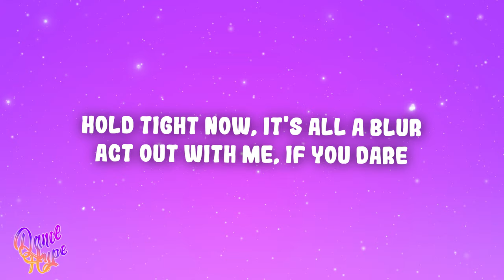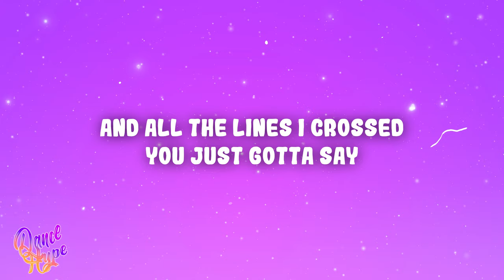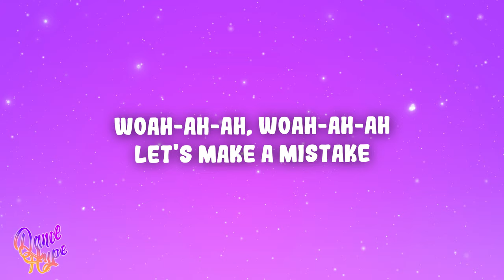Mimi Webb - Mistake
(Lyrics):
[Verse 1]
No lies in our universe
No love 'cause you know it hurts
Hold tight now, it's all a blur (Yeah-ah-ah)
Act out with me, if you dare
Blacked out, we could take it there
You're bad, I don't really care (Yeah-ah-ah)

[Pre-Chorus]
All the lights, they blind reality
And all I see are your arms surrounding me
And all the lines I crossed, you just gotta say

[Chorus]
Let's make a mistake before all our time is up
Let's make a mistake (Yeah) before all our time is up
Let's pick up the pace
Beforе all our time is up
It's never too latе (Never too late)
It's never too late, it's never too late
Let's make a mistake

[Verse 2]
Your voice out here echoing
Red flags took me off my feet
God knows it's gonna lead (Yeah-ah-ah)

[Chorus]
Before all our time is up
It's never too late (Never too late)

[Post-Chorus]
Woah-hoo-ooh
Ha, ha, ha (Woah-hoo-ooh)
Woah-ah-ah, woah-ah-ah
Woah-ah-ah
[Outro]